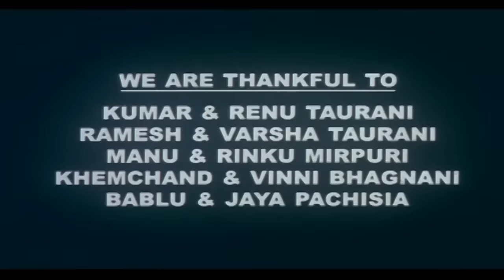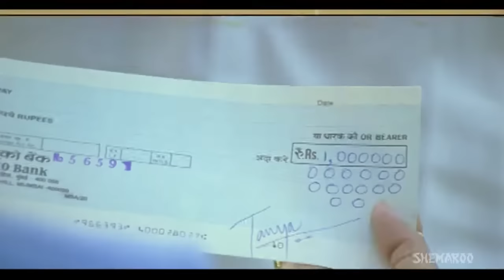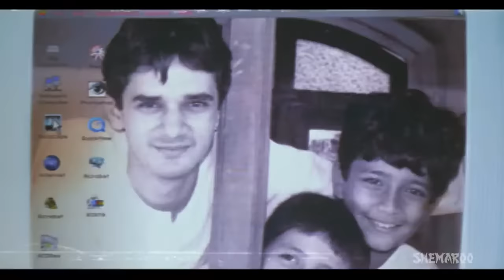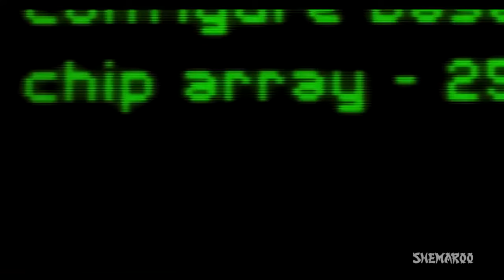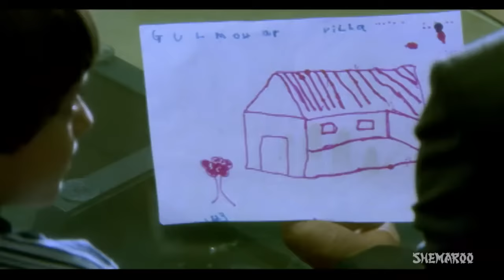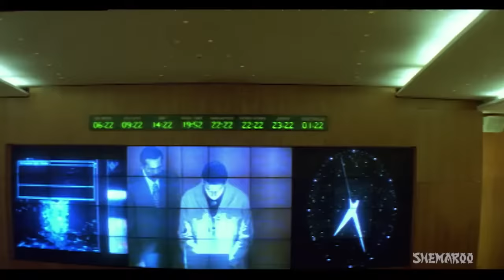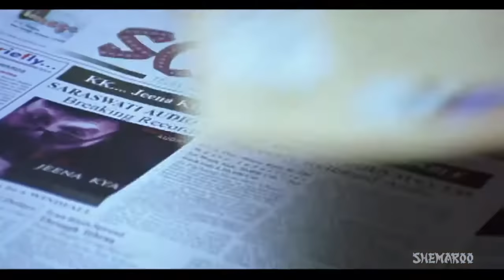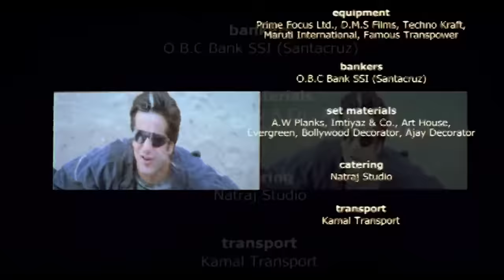Om jai jagdish full movie hd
Rudra